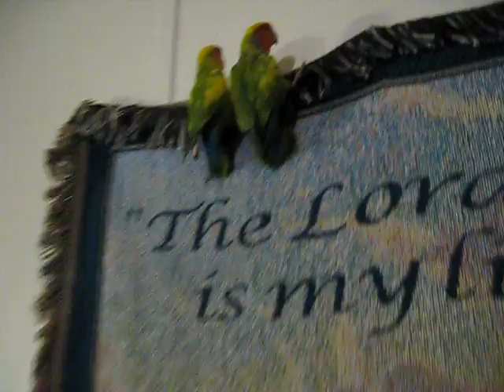pied lovebirds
rainbows!--Bill is trying so hard to get these two lil rascals back in their cage